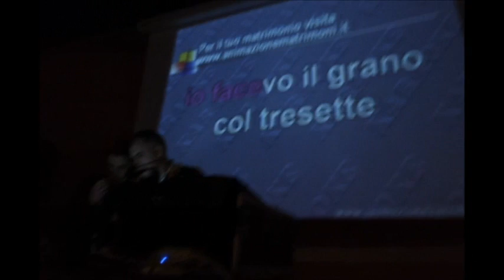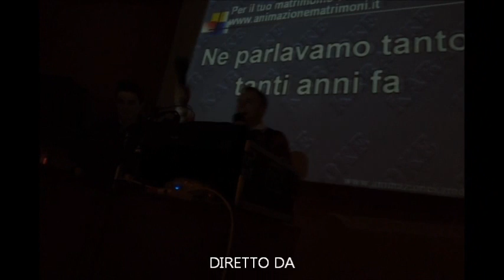karapino.wmv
Pino Buscaglione allo Shake